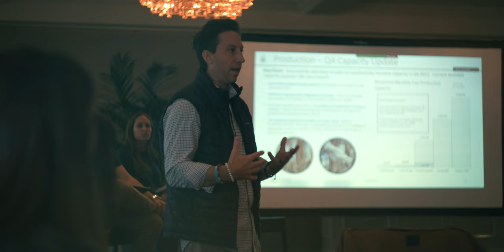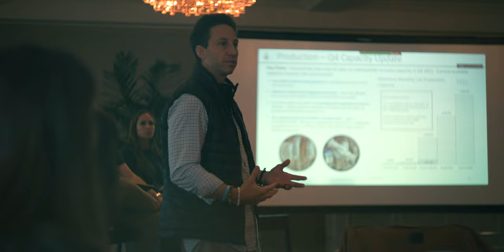Mitra-9 Documentary 2023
Get a glimpse of what goes on behind the scenes during production and fulfillment at Mitra-9 Brands.